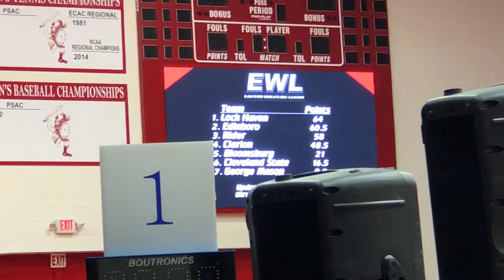Kilgore and Josh Moore Friendly Rivals at EWL